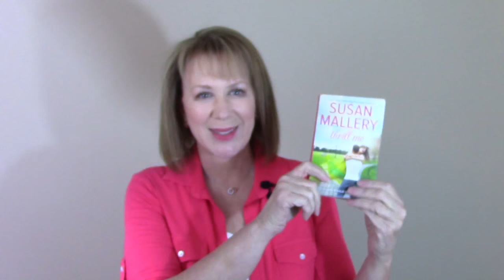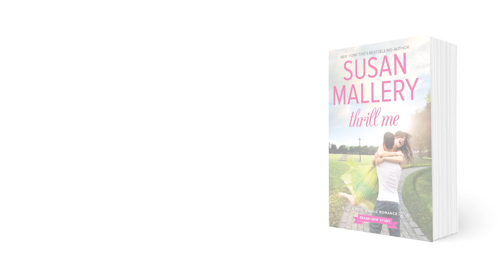Thrill Me, a Fool's Gold romance novel by Susan Mallery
New York Times bestselling author Susan Mallery gives a sneak peek at Thrill Me, a Fool's Gold romance, plus a hint of books to come. Thrill Me introduces the Mitchell brothers, the bad boys of Fool's Gold. "4.5 Stars HOT! 'Complicated family dynamics and trust issues make this story one of emotion and passion. Excel­lent as always!'" - RT Book Reviews Magazine